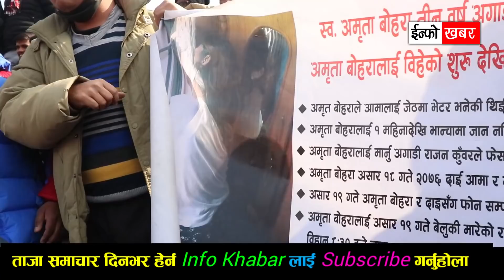बहिनि माथि अन्याय हुदा कसैले सुनेनन Gyanendra shahi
maitighar mandala video by info khabar
news information 24 hour